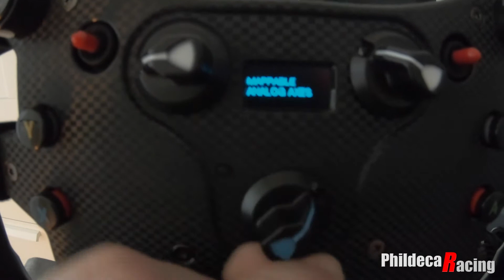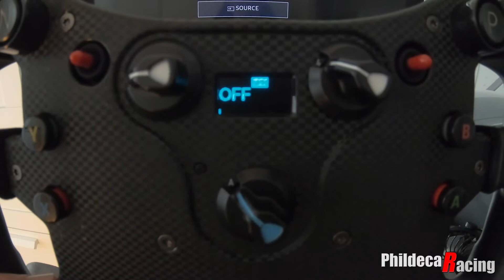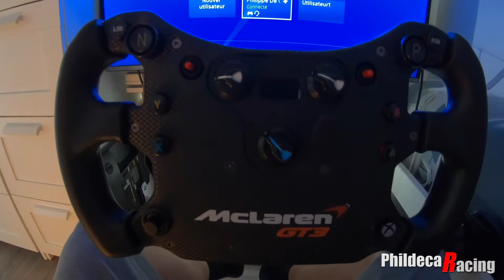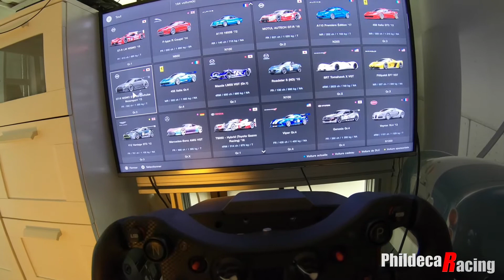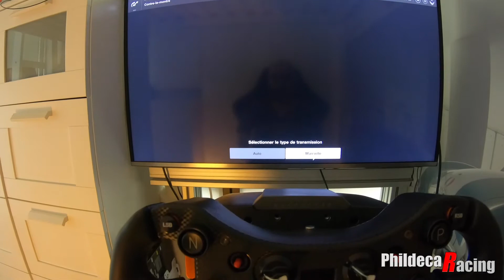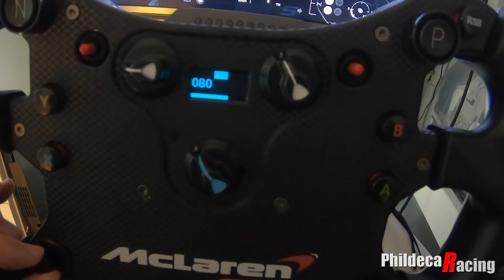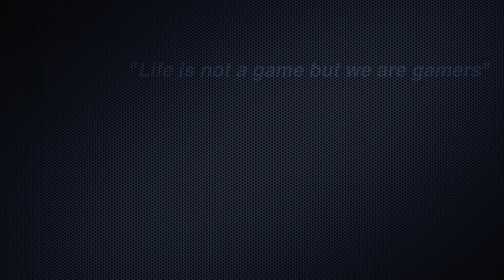Fanatec Steering wheel Mc Laren GT3: prise en main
Premiers tours avec le volant Fanatec Mc Laren GT3

Passionné par les sports automobiles et les jeux vidéos depuis mon enfance, c'est tout à fait logiquement que je pratique le Sim Racing.

En effet, l'évolution constante des logiciels ajoutée à du matériel toujours plus performant permettent aujourd'hui de profiter d'une expérience remarquable.
Bien qu'encore éloignée d'une réelle expérience de pilote professionnel, les sensations éprouvées peuvent être très réalistes.

Evidemment le matériel utilisé influence grandement le niveau de réalisme mais l'offre étant très large chacun peut y trouver de quoi satisfaire sa passion.

Je partagerai avec vous, à travers cette chaîne, cette passion.
Test de jeu, essai de matériel, avis sur les différents DLC ou mods, les sujets seront variés...

A bientôt sur les circuits!

Mon matériel:
PC: boîtier corsair Air 240 Mini GTX, Intel Core I7 7700K, 16go Ram, Gigabyte 1080ti, Asus Strix Z270G gaming
Ecrans + VR: 1 moniteur AOC Q3277 QHD & 3 moniteurs Iiyama G Master G2730 HSU B1 27pouces  & HTC vive, sangle deluxe
Console: PS 4 Pro
Volants: Fanatec CSL ELITE & Fanatec Clubsport Base V2.5 + steering wheel Porsche 918 RSR
Pédaliers: Thrustmaster T3PA Pro & Fanatec Clubsport pedals V3
Châssis: JCL to be faster V2 & RSEAT RS1 Blanc avec siège noir alcantara